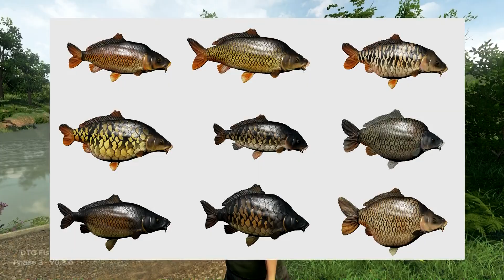Dovetail Games Fishing ★ NEWS I Update Phase 3 ★ Neue Karpfen I Ego-Perspektive [Deutsch/HD]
Dovetail Games hat 10 Jahre nach SEGA Bass Fishing ein neues Echtzeitfischen-Spiel in den Steam Early Access gebracht. Im Entwicklervideo mit Spielszenen erklären die Entwickler die egienen Ansprüche an das Unreal Engine 4-Spiel: So will man bei Grafik, Physik und Fische-KI neue Maßstäbe setzen.